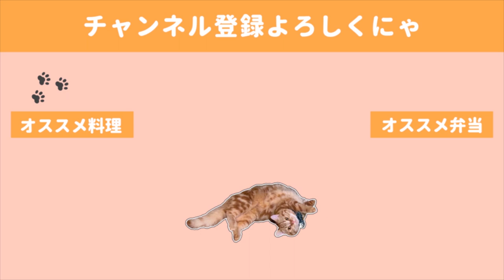帰宅後31分で簡単激うまおつまみ６品作る／夫婦の晩酌と、背を向ける猫【料理動画】【おつまみ】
大分温かくなってきましたね。
華金の夜、皆様いかがお過ごしでしょうか？🌉

🍺献立🍺
・ヤンニョムチキン
・茄子のなかよし浸し
・もやしとキュウリのナムル
・トマトのベーコン巻き
・燻製うずらのベーコン巻き
・ベビーリーフと蒸し鶏のサラダ

◇BGM◇
DOVA-SYNDROME様